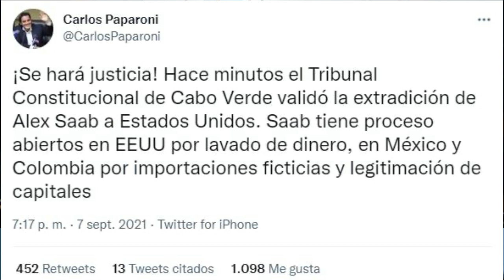RCR750AM - Informe RCR - Matutino | Miércoles 08/09/2021